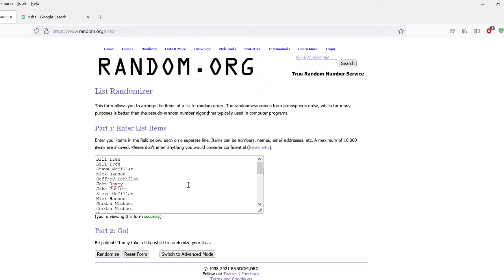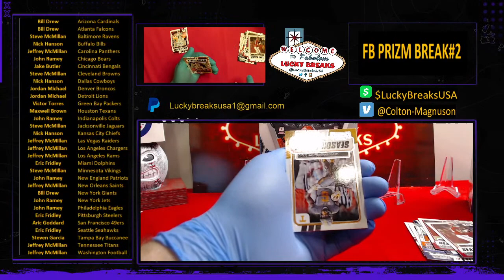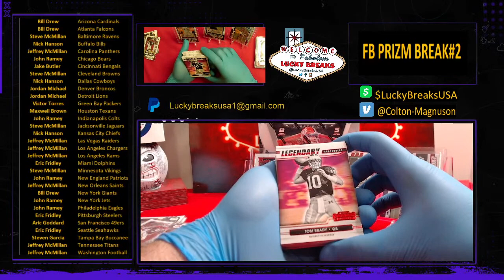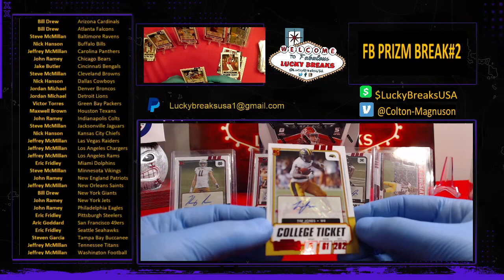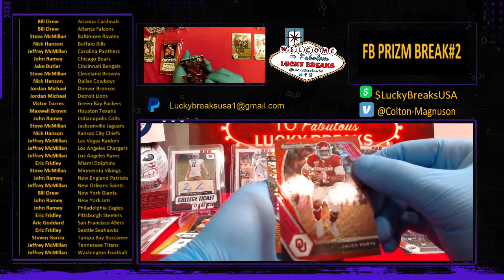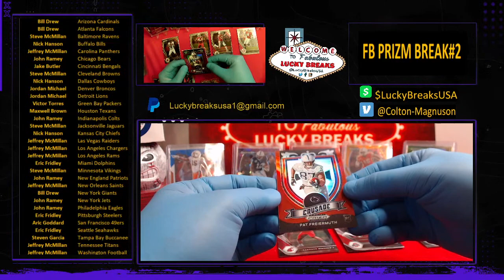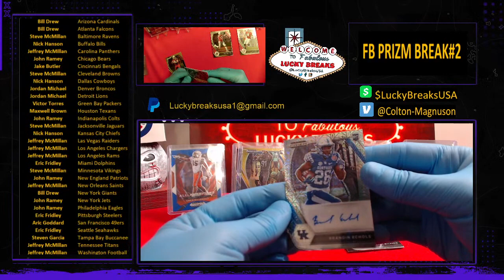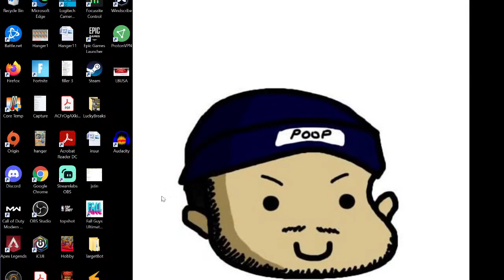Facebook Break! PRIZM DRAFT PICKS HOBBY!!! #2